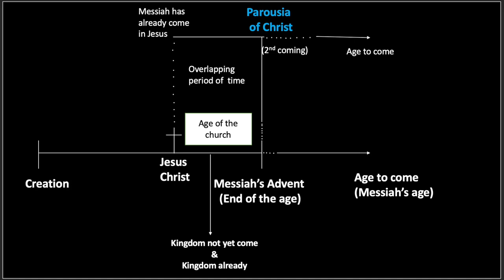Academic Lecture 4 | Pauline Eschatology | Dr Roji Thomas George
Dr Roji Thomas George is Professor of New Testament at SAIACS, Bangalore, India. He has written several important articles in national and international journal and in edited volumes. He has authored books/commentaries published by CWI, Langham Press, Fortress Press. He is also the editor of five academic books.

Learning well Paul's understanding of the last days is important to understand his theology well. This leacture introduces the key areas of discussion in Pauline eschatology and gives an overview of the topic.